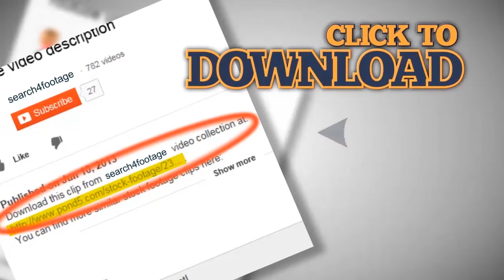Ultra High Definition 4K - Extreme Sport - BMX dirt jumping. Stock Footage